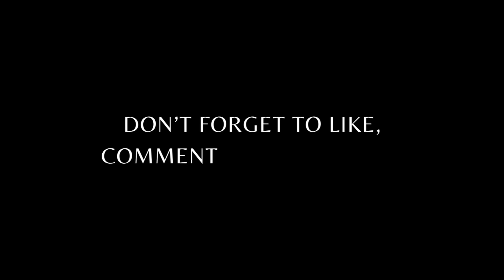Academic Weapon | Digital Vision Board with Subliminals | ItGirlux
Become an academic weapon🧚🏽
Beautiful Affirmations with a digital vision board

✨ None of the videos nor photos are mine ✨

Affirmations❤️
I am an academic weapon
I am so smart
I write amazing essays
I ace all my tests
All of my professors love me
I love studying
I love learning
I am confident in my ability to succeed
I finish all of my schoolwork effortlessly and on time
It is safe for me to smart
I am focused and determined
I am disciplined
I can do this
I am in the top of my class
I gain admission into all the best schools and programs
I make good grades look effortless
I look so hot when I succeed in school
I love being a student
Each good grade gets me closer and closer to my dream life
I am the smartest person I know